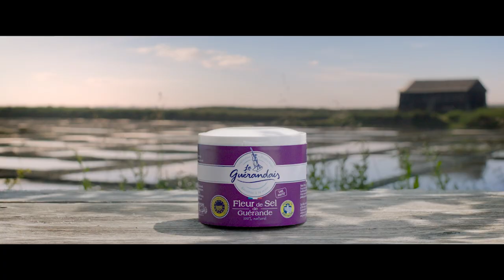Le Guérandais Fleur de sel